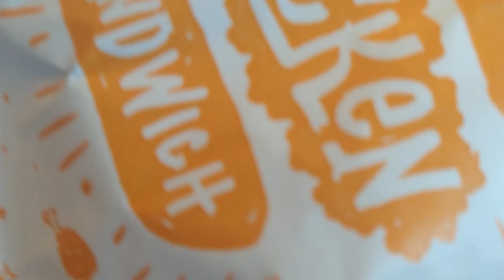Always a good time for Popeye's OH!